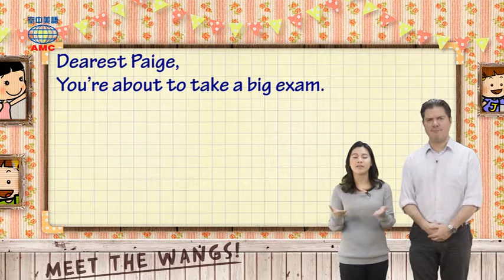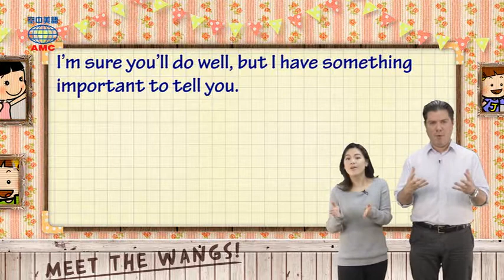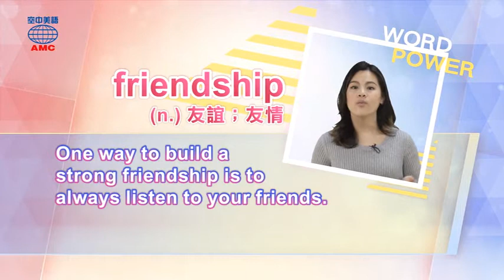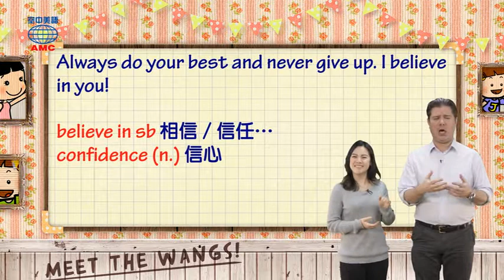2018年05月號Unit12-2【來自祖母的祝福──大考前的定心丸】-課程講解